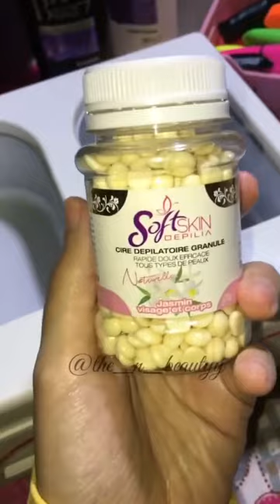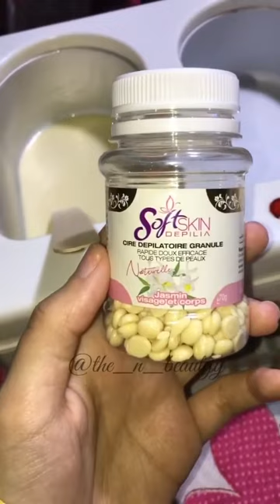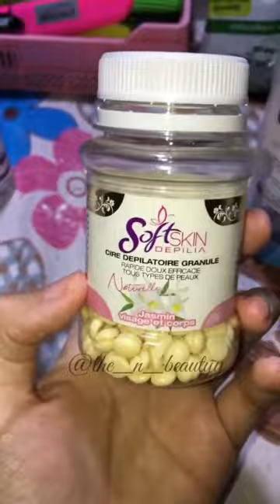طريقة نزع الشعر بالواكس بدون الم وتنظيف الة الواكس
طريقة تنظيف الة الواكس
تنظيف آلة نزع الشعر بالشمع
طريقة نزع الشعر بالواكس